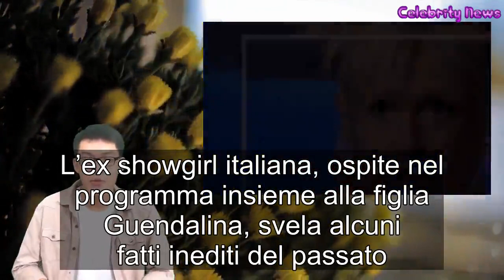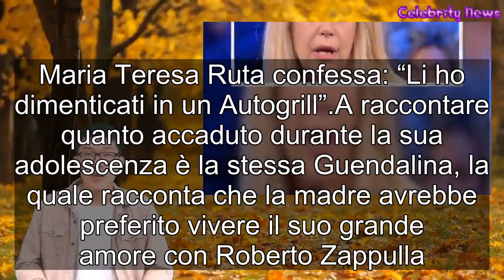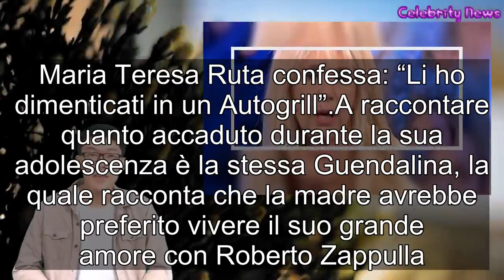Maria Teresa Ruta e la figlia le confessioni che sconvolgono la Panicucci